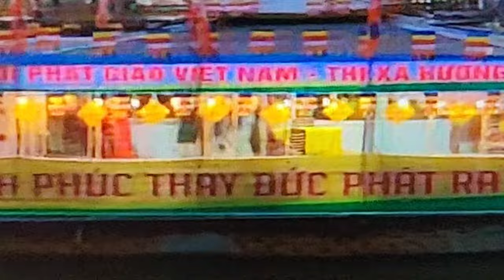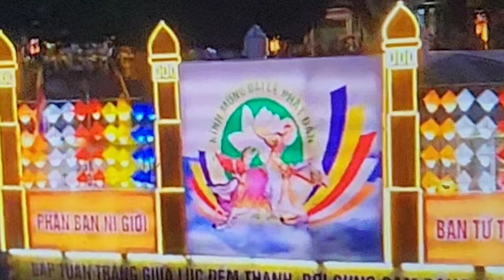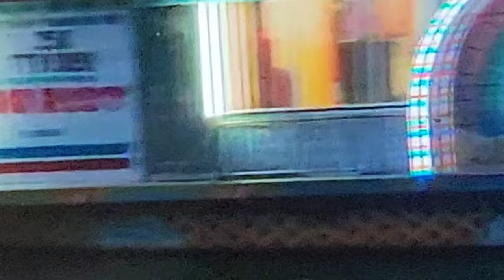Lễ Phật Đãn trên thuyền ỡ Huế, và đi bằng xe xích lô (Vũng Tàu)